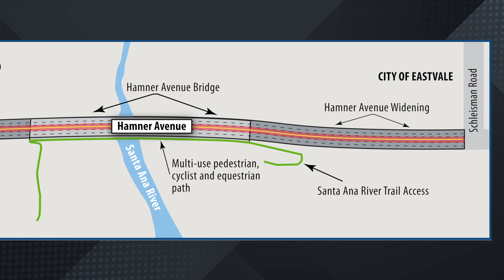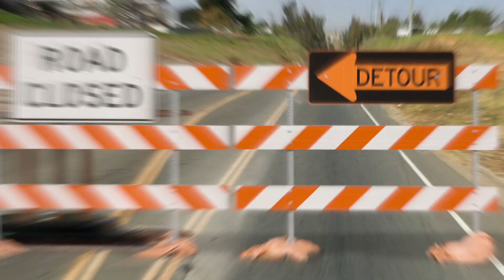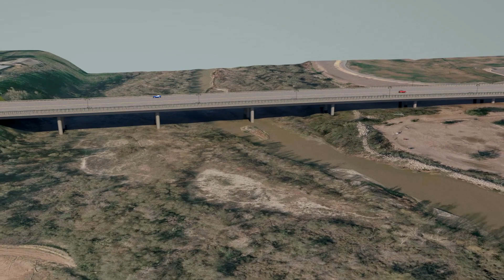Hamner Avenue Bridge & Widening Project